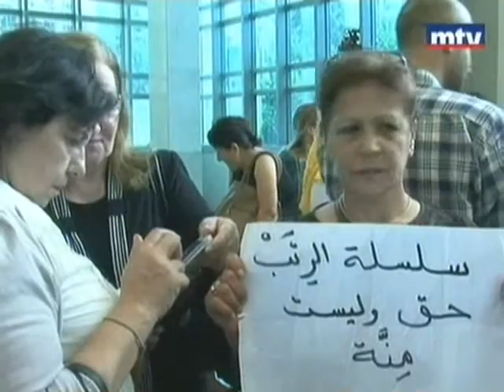التباينات بشأن السلسلة لا تزال قائمة